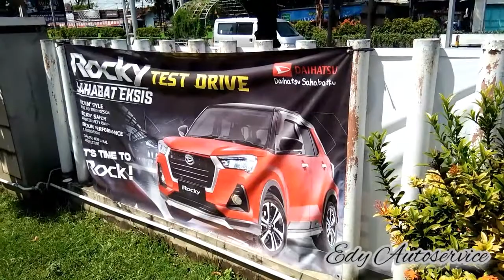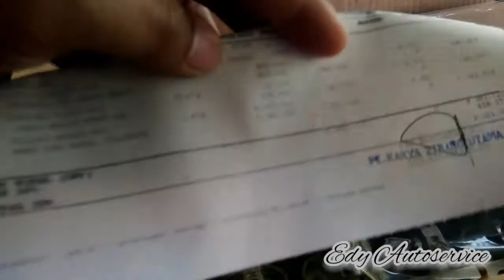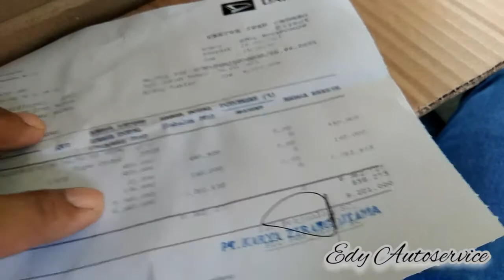PART #2 _ Ambil Pesanan Spare Part Grandmax Di Dealer Daihatsu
Kali ini perjalanan pengambilan pesanan spare part cylinder head daihatsu grandmax di dealer.Pesanan sudah datang dan segera kita ambil untuk pemsangan.